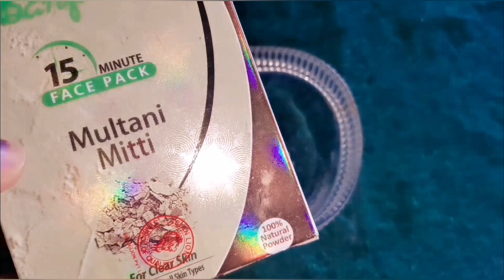(New)Skin Whitening Multani Mitti में ये मिलाकर 7 दिन लगालो इतने गोरे हो जाओगे लोग देखते रह जाएगे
Your Queries👇
7 Days Skin Whitening Challenge With Multani Mitti | Best Face Whitening Cream Replacement

❌Don't Use Any Photos Or Content Without My Permission.

Lakshi😘